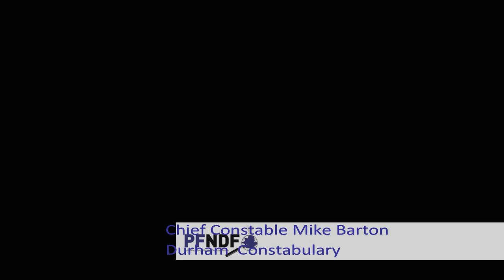CC Mike Barton Durham Constabulary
Chief Constable Mike Barton of Durham Constabulary talks candidly about the role of being a detective and how it was a fullfiling professional career